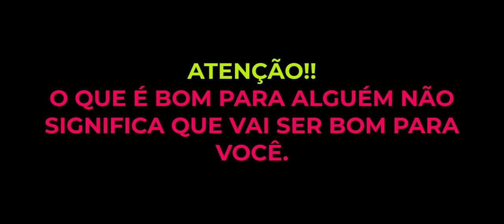VOCÊ NÃO PRECISA SE RADICAL